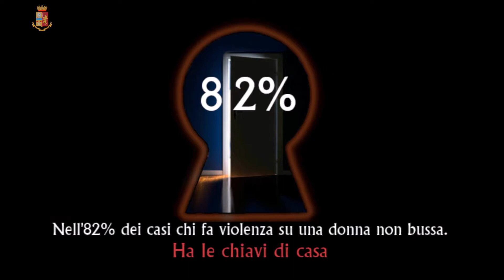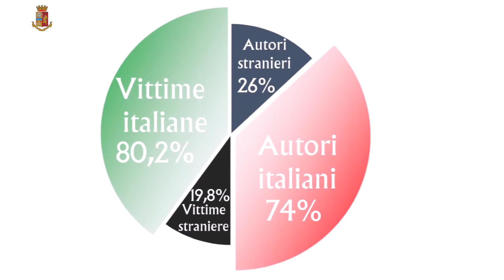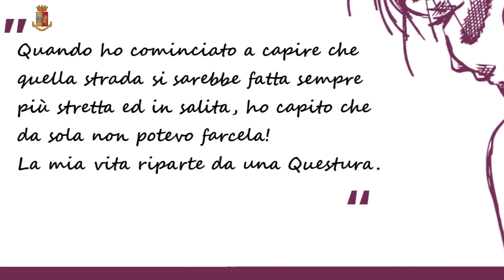POLIZIA DI STATO, "QUESTO NON E' AMORE"